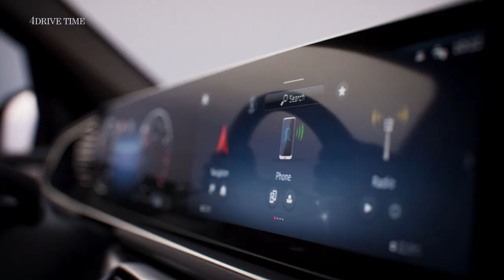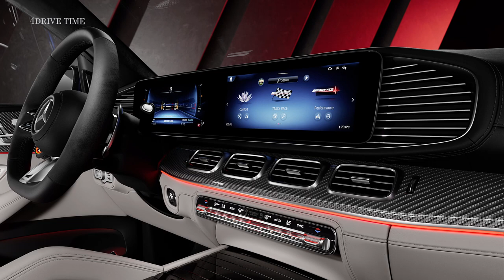2024 Mercedes GLE SUV facelift – Exterior and Interior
It's been over a year since we first saw a Mercedes-Benz GLE running around with the smallest amount of camouflage on its nose. Now, the camo is removed to reveal the 2024 model, and we wouldn't blame you if you don't see any noticeable changes. The bigger news here, however, is electrification throughout the GLE line with a new plug-in hybrid model. The AMG GLE 53 also gets a small bump in torque.

Let's discuss the visual changes for the SUV and Coupe, which are almost exclusively at the front. The horizontal bar in the grille now has a segmented look thanks to some chrome squares. The corner intakes gain a large chrome accent, and while the headlights are the same size and shape as the outgoing model, there are new elements inside. The same is true for the taillights. Thus concludes the 2024 Mercedes GLE-Class visual facelift on the outside.

Inside is the same story. A new steering wheel has touch sensors on the spokes, allowing drivers to control both the center touchscreen and digital instrument displays from the wheel. Chrome trim on the air vents and available Piano Black Flowing Lines trim – previously exclusive to Maybach models – is offered here. Mercedes adds an Off-Road Engineering Package for the GLE 580 that includes an underride guard, and an extra 1.2 inches of ground clearance.

There's more tech in the form of an off-road mode that can display gradients, roll angles, and steering angles while also showing a view of the front wheels on the center display. For folks pulling trailers, there's a new Trailer Route Planner that can give you the best way to your destination based on the size of the trailer you're pulling. There are also new assists for reversing with a trailer.

The big news for this refresh is a new plug-in hybrid trim level. The GLE 400e 4Matic pairs a 134-horsepower electric motor with the familiar 2.0-liter four-cylinder engine, generating a combined output of 381 hp and 479 pound-feet of torque. Mercedes says the PHEV can go 0-60 mph in 5.8 seconds, and while it can run on electricity alone thanks to a 23.3 kWh battery, an official range estimate isn't available yet. With other GLE-Class trim levels featuring a 48-volt mild-hybrid system, all new GLE models are electrified.

In the AMG world, the GLE 53 and 63 S receive the same visual changes. Horsepower remains the same for both models, but slight revisions to the GLE 53's programming and a larger turbocharger bump torque to 413 pound-feet. As a refresher, the AMG GLE 53 uses the 3.0-liter I6 making 429 hp. Mercedes says the torque increase drops the 0-60 time to 4.9 seconds. The AMG GLE 63 S still enjoys a twin-turbocharged 4.0-liter V8 making 603 hp, and both AMG trims receive significantly more standard equipment such as the Air Balance Package, heads-up display, and more.

The 2024 Mercedes-Benz GLE-Class will go on sale later this year. Pricing will be announced closer to the on-sale date.